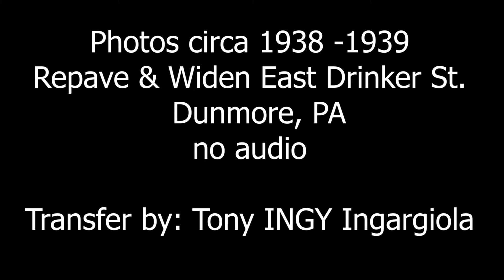SlideShow: Paving E. Drinker St. Dunmore, PA 1938 -1939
VIDEO Slideshow (+ Pics from the video)
Pave & Widen East Drinker Street

INFO from my good friend & classmate Michael J. Williams who is with the Dunmore Historical Society :

"Plans to repave and widen Drinker Street began in 1938 as part of a WPA plan to repave most streets in the borough.  At that time local papers took extensive photos of the Drinker Street portion of the project. The project was officially completed in August 1939. "

This is how I came upon these photos. Back in 1992 my friend John Pugliese said someone came into his dad's shop: Nick's Better Shoe Repair on East Drinker street. He bought some furniture. Inside was an envelope with about 34 photos. He let Nick Pugliese borrow them for a few weeks to look at. John asked me to videotape the photos before giving them back (today we'd simply scan them!). So, this is a just under 10-minute video of the slideshow. No audio. I simply panned around each photo.

To me it appears we start towards the top of East Drinker where Al's Quick Stop gas station is now, and going down the road to where Rum Runnerz bar is at the intersection with Smith Street.